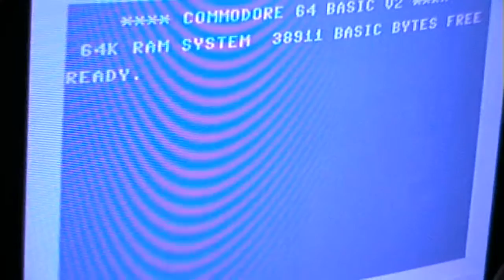Let's Play: Dynamite Dick (Amiga)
A maze/puzzle game.
Slowly paced and not very interesting.